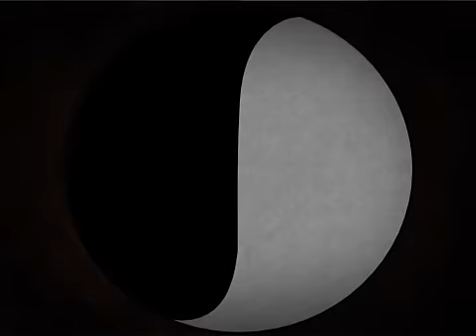Chiaroscuro Trailer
This is another school project, but since it's more of a personal project for me I thought I would exclude that part of it from the title.  It's an animated teaser trailer for my sister's story Chiaroscuro--the key word here being /teaser/.  I know it's pretty enigmatic, and the animation is still not as smooth as I would like, but please bear with it! :) I'm still a beginner.  It was a great experience, though!

This was animated in ToonBoom Studio 4.5; backgrounds were drawn and video effects were added using Adobe Photoshop CS6.  All animation is (c) to Abigail B., and story and characters are (c) to Hannah B.
The music is Tenebrism, composed by Wesley B.; he played piano and Hannah B. provided vocals.
(So yes, it was something of a family effort. If you like the song and want to spread it, that's just fine if you credit them and let me know!)